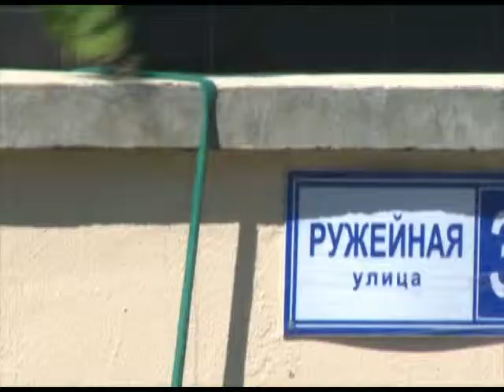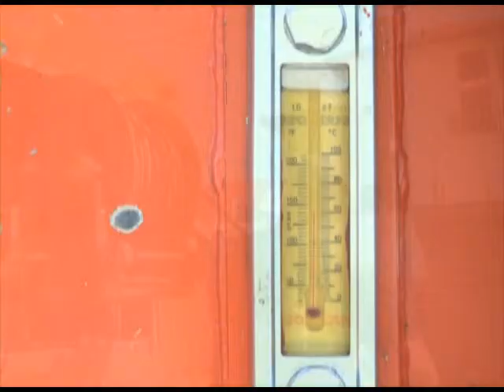В Сочи продолжается ликвидация последствий подтопления. Новости 24 Сочи